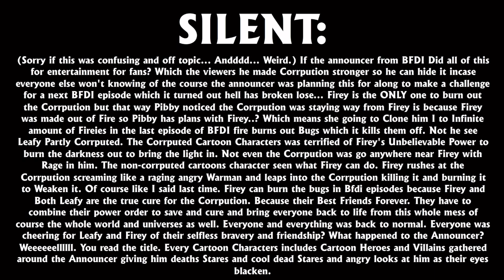New Battle For Dream Island 1: THE GLITCH IS HERE RUN!!